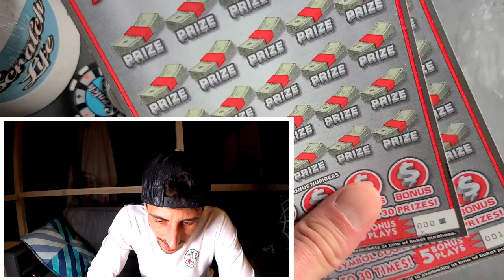Re-Writing History!!! 2 Multipliers on 1 Lottery Ticket🚀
2x$20 200X The Cash Scratch off tickets from the florida lottery!!